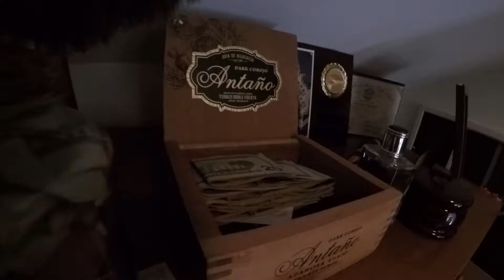#5: Eggs and Ping Pong Tables